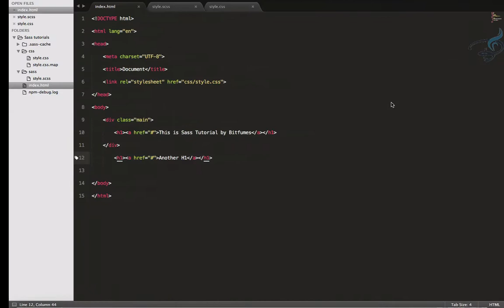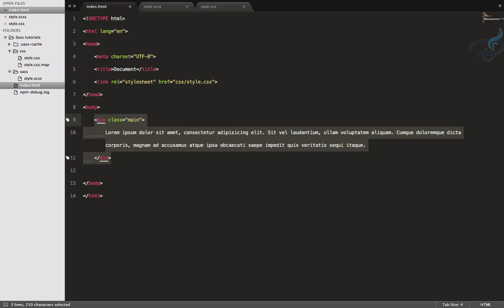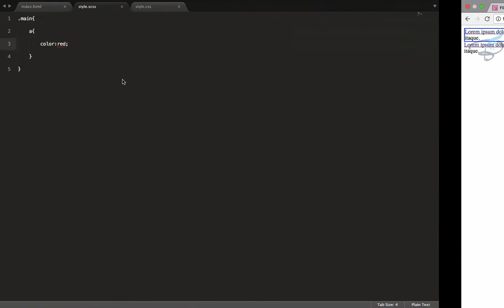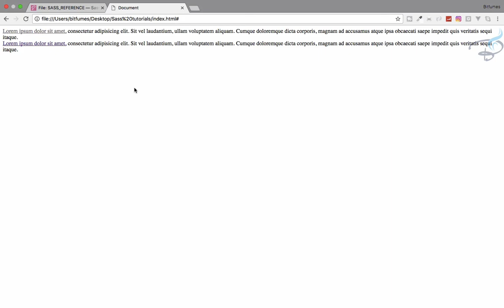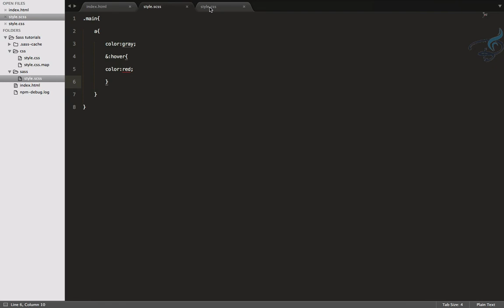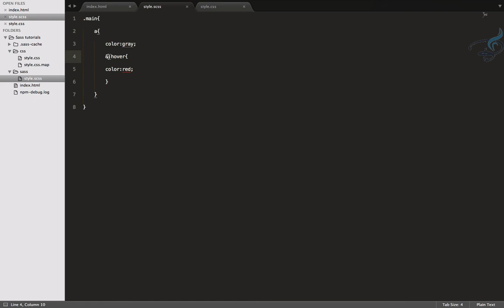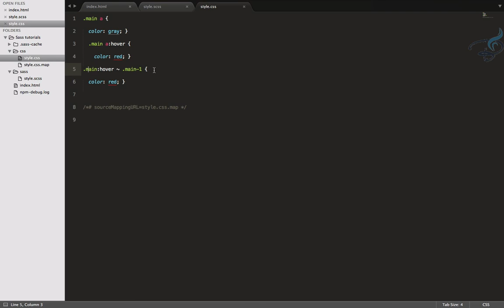Sass tutorials : Referencing Parent Selectors #7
Sass Best Tutorial , What is referencing parent selector.

--- FOLLOW ME ---

--- QUESTIONS? ---